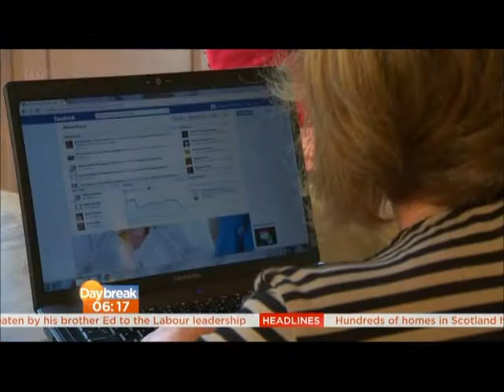TV Interview No.1 March 2013 - Relative Banned from care home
July 2010 Cornwall Care Ltd banned me from visiting my Mum-in-law.  No verbal/written warning.  Informed  there were staff witness statements -  I distressed my relative, other residents and staff when I visited.  A week prior at care review meeting no issues were raised by care provider.

To this day I am still now allowed to know the nature of the allegations.  Legally you are not able to access any information if it identifies person who made the statement, protected under the Data Protection Act.  Accused, found guilty and sentenced -- with no opportunity to defend or prove your innocence.

I had been visiting my relative daily with our youngest son who was 3 years old at the time.  She enjoyed our visits, as did the other residents and I spent hours at the care home entertaining them when staff were absent for long periods of time, making cups of tea etc.  There were only ever positive comments in the care folder about my visits on how much my relative had enjoyed those times.

3 years of challenging to get the ban reluctantly lifted and in same letter more false allegations.  Since 2013 have since visited care home twice with my husband as I cannot put myself in a situation where I could be accused of something I had not done.

At the end of the Local Government Ombudsman Investigation,  I read safeguarding alerts from care provider about me, discovering they had tried to stop me having ANY access at all to my relative BUT I am still not allowed to know why!

I had previously been interviewed by local BBC TV news, but now at last families like us had a platform on national TV, to make people sit up and take notice and realise the harsh reality and understand the powers care providers have.    My interview was part of an article covering whistleblowing on ITV Daybreak.

I was asked to forward lots of documentation on my 'case' prior to the TV appearance for ITV lawyers and then told I was and was not allowed to say.  I could not say what part of the country I lived, my relative's name or the care provider's name.

I made the trip to London at a time I was very unwell and had it not been such an important opportunity, I would not have considered it, but this was the moment I had been waiting for.  However, the interview did not portray the reality of what had happened to us.

I was not allowed to use the words 'neglect and abuse' and between the two interviews the Producer stressed once again that we must NOT imply that had happened to our relative.  You will note in Interview No.2 Fiona Phillips steps in and refers to my case stressing it was not neglect and abuse.

For those who have a professional knowledge of care, you will know that neglect and abuse comes in many forms and the bad practice we experienced certainly comes under this 'umbrella'.  Our care provider was allowed a full right to reply.

The reason my relative has remained in this care home is because I do not know of ONE GOOD care home in Cornwall.  I have enough knowledge from families, care workers and people working in services governing care homes in the county to trust my judgement, and I am fortunate to have this 'insider' knowledge that many do not.

I was delighted after 2 years of my efforts, in December 2013 we met with the new Chair of the Care Quality Commission David Prior and Chief Inspector of Adult Social Care Andrea Sutcliffe.  Because of the work done by Your Voice Matters campaign and this interview, at last the spotlight will be turned on this insular county of Cornwall, who continue to run adult care services to their own rules, unchallenged.  I hope those days are numbered and those who have contributed to covering up bad practice are made accountable and exposed.

Profit and care do not mix, they never will.  We need care homes that are not for profit, professionally managed, well trained and well paid staff, where residents are not just care folders in a cabinet and figures on a spread sheet.

There are two interviews on You Tube of my Daybreak Appearance, make sure you view both!

Neglect, abuse and families being banned is common place right across the UK.

We never dreamed something like this could happen to our family.  No one is immune.  12 months on from my Daybreak interview, our personal battle is far from over as reported on this interview.

Please visit the facebook page 'Your Voice Matters' and support this campaign.

Follow on Twitter  @YVMatters